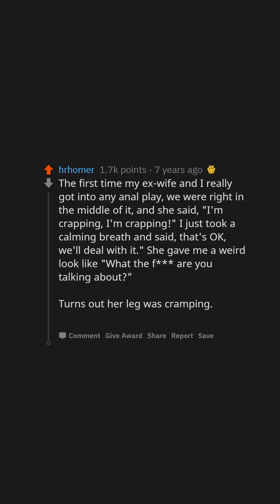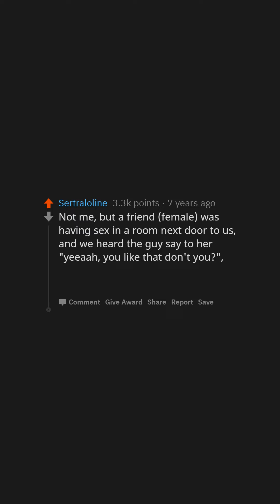What's The STRANGEST Thing Happened to Your During S*X? (r/AskReddit)